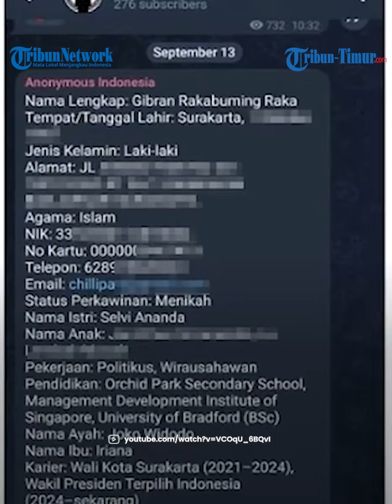Data Pribadi Akun Fufufafa Dibeberkan Akun Anonymous, Kominfo Tak Kunjung Track Pemiliknya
TRIBUN-TIMUR.COM - Teka-teki soal pemilik sebenarnya akun Kaskus Fufufafa yang dikaitkan dengan Gibran Rakabuming Raka masih menjadi tanda tanya publik.

Di tengah rasa penasaran itu, muncul akun Anonymous Indonesia yang kemudian membeberkan data dari akun Fufufafa.

Dari capture yang dituliskan oleh Akun Anonymous ini, tertulis rentetan biodata pribadi yang kemudian kembali mencatut nama Gibran Rakabuming Raka.

Di antaranya informasi yang dibagikan adalah alamat, NIK, nomor telepon, hingga email yang dipakai.

Tertulis juga riwayat lain seperti nama keluarga dan juga nama orangtua.

Namun kebenaran dari data yang dibagikan Anonymous ini tak bisa dikonfirmasi pasti.

Sebelumnya, Menkominfo Budi Arie Setiadi juga sudah membantah bahwa akun Fufufafa adalah milik Gibran.

"Bukan (milik Gibran), itu upaya mengadu domba," kata Budi Arie saat ditemui di Kantor Kominfo, Kamis (12/9/2024).

Kominfo sendiri mengaku sudah melacak siapa pemilik username di akun Kaskus tersebut.

Namun Kominfo sejauh ini masih belum tau siapa sebenarnya pemilik akun Fufufafa itu.

Bantahan sebelumnya juga sudah disampaikan oleh Gibran Rakabuming Raka.

Gibran mengaku tak tahu menahu soal akun Fufufafa tersebut.

(TRIBUN-TIMUR.COM)